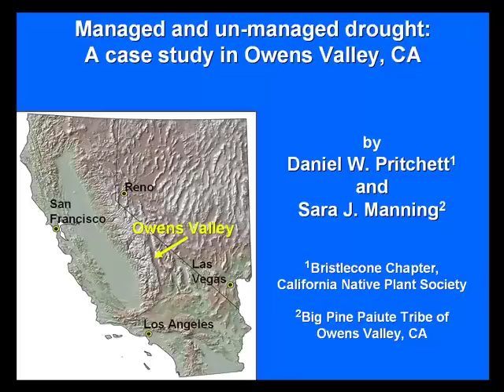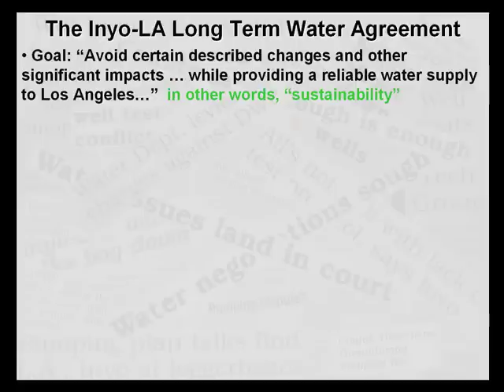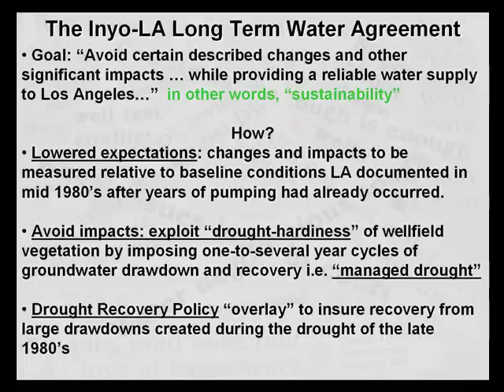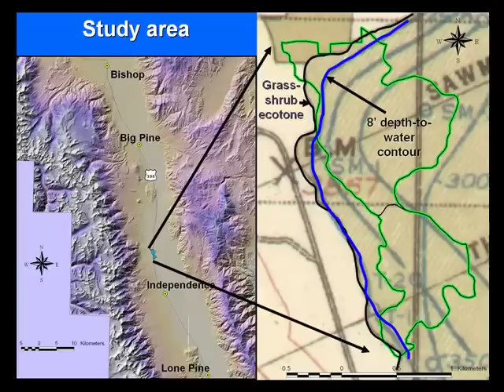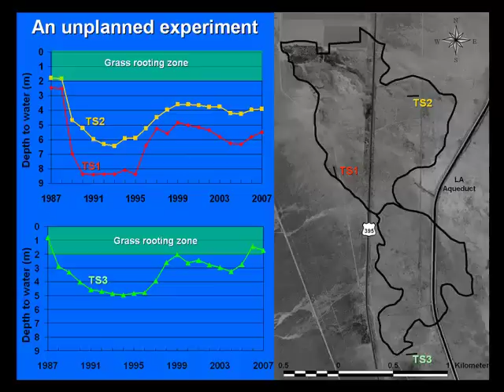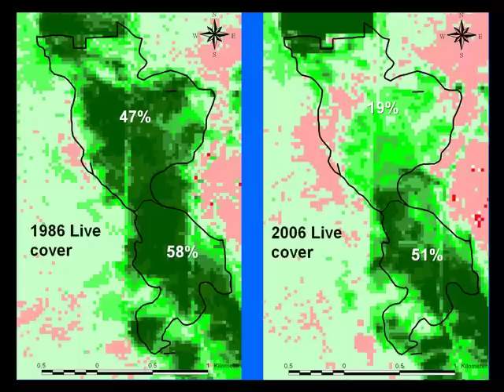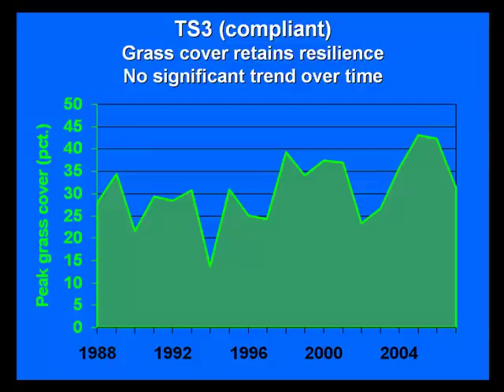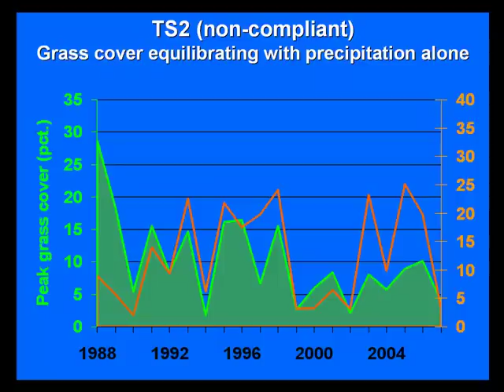Managing drought in Owens Valley - part (1)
Millennium Conference - Case Studies: Managed and un-managed drought: A case study in Owens Valley, CA. Presenters: Daniel Pritchett, California Native Plant Society, and Sara Manning, Big Pine Paiute Tribe of the Owens Valley